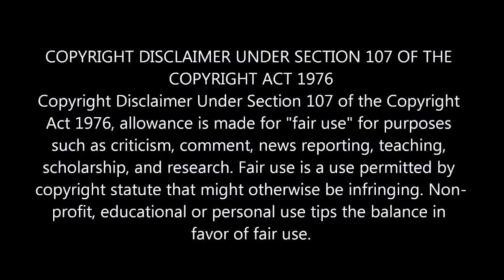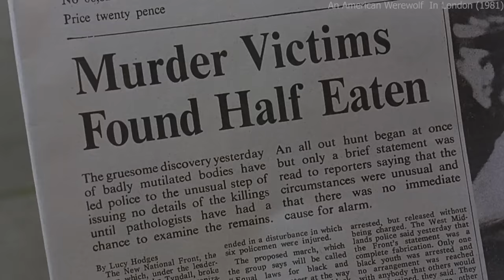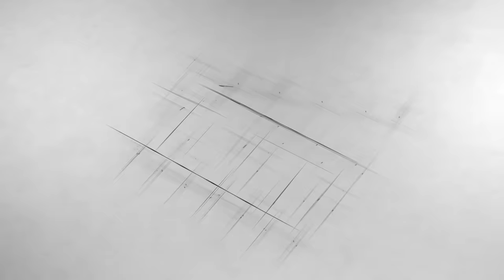lnfected with Something TerribIe | Hindi Voice Over | Film Explained in Hindi/Urdu Summarized हिन्दी